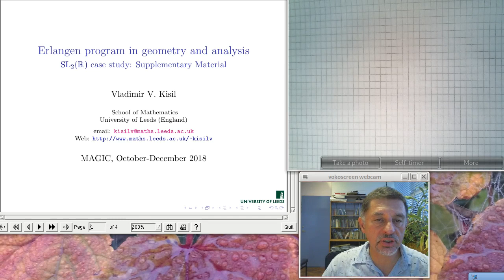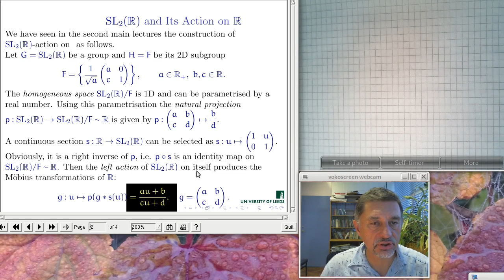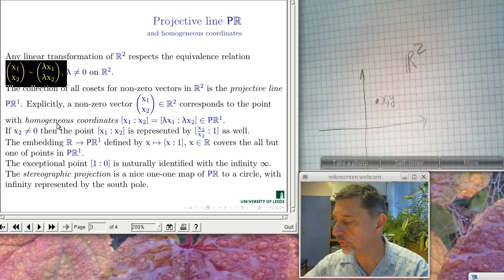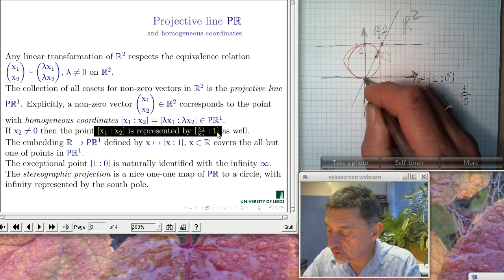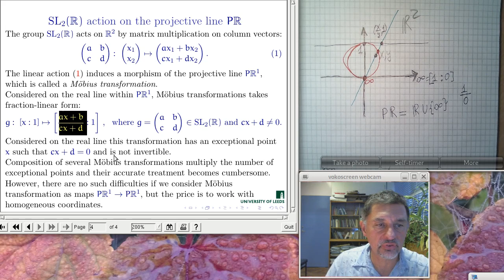Erlangen programme at large: SL(2,R) case study - the projective line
1. Homogeneous coordinates and the projective real line.
2. Moebius transformations as maps of the projective real line.